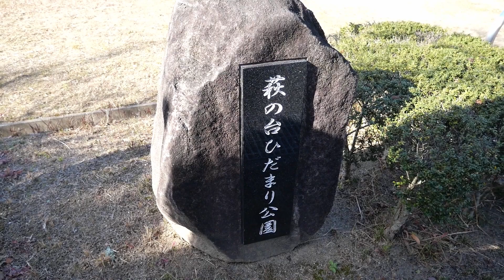【大和の駅散策】萩の台住宅地をお散歩【萩の台】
萩の台は広い住宅地！今回はゆるりとお散歩してみたわー！
(レーナ)

0:00 ノラの年末年始
0:29 プロローグ
1:05 萩の台の公園①
3:28 萩の台中央緑道
5:19 萩の台の公園②
7:25 石福寺へ
9:18 生駒線に沿う竜田川
10:05  エピローグ